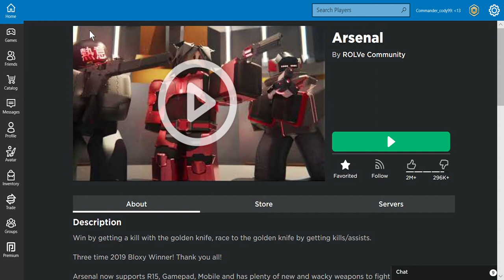Roblox Arsenal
happy 2021 every one